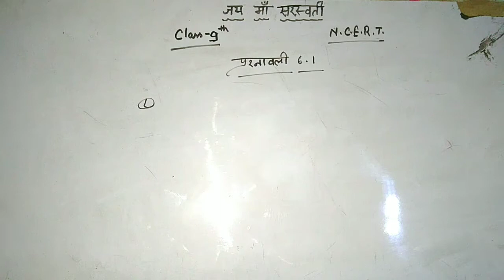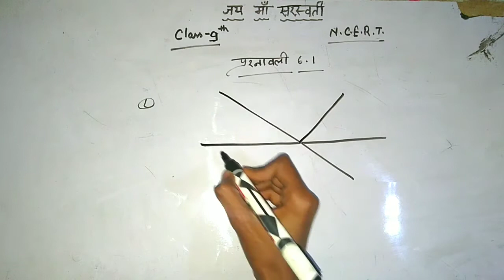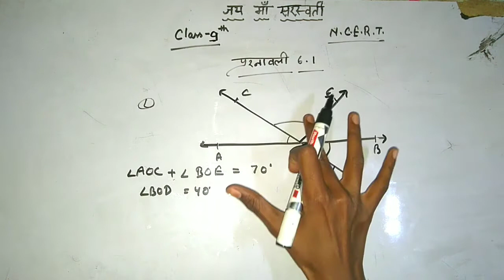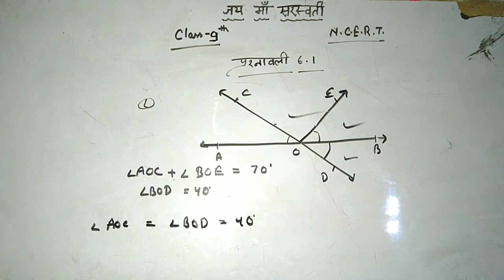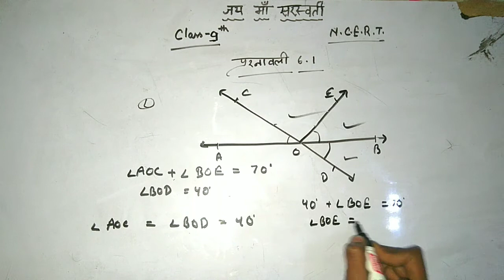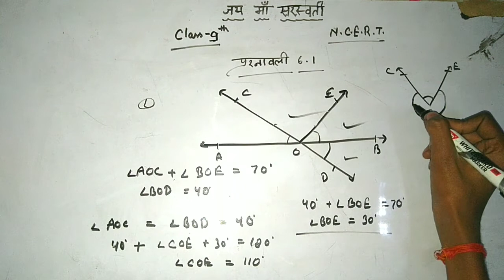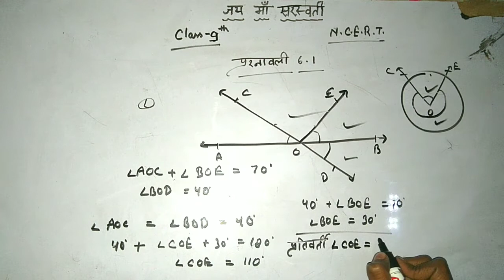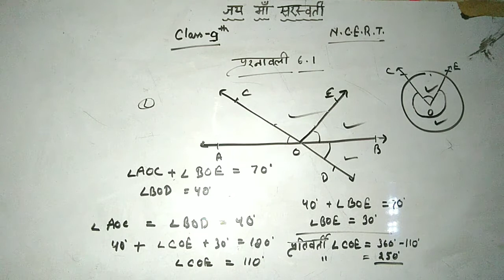CLASS9TH||अध्याय-6||रेखाएं और कोण||PART53||2020||NCERT(HINDI)||BY#GENIUS||GeniusPeople